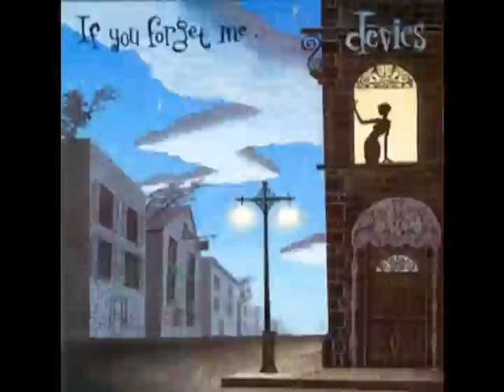Devics-Siren Song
Devics is a dream pop band from Los Angeles, California consisting of Sara Lov, Dustin O'Halloran, Theodore Liscinski, and Evan Schnabel. Their music can be described as melancholic.

Recently (2008) the Devics covered The Cure's "Catch" for the American Laundromat Records produced compilation "Just Like Heaven - a tribute to The Cure".

Devics-Siren Song Lyrics:

On a hot summer wind
that the night had blown in
a vision a siren in black,
with green velvet eyes and a porcelain smile the fireflies danced in her hair
She said please can you help me,
i'm lost and i've nowhere to go,
please can you be the kindest soul?'

Well i couldn't resist her undauntable charm as she brushed passed me through the door, there was something inside
burned i just couldn't hide,
i'd never seen beauty before
Please can i stay,
for my body is weak to the bone,
and can you tell me are we alone?'

Heaven is only one kiss away
and i can take you as long as we stay.

Well, the first lie i told
was my wife had been gone
one year ago to this day
and i still hear her cries in the trembling night
and the nightmares just won't go away
Please come close
and look deep in my eyes'
and i watched them turn black as night.

hells here on earth boy so drink for today.

Well i watched her lay sprawling,
beckoning and calling,
burning holes right through the floor
and the wind started howling
and my hands started shaking
and the smell of death rose through the air
this is the last thing that i'll ask of you, embrace me tonight and let us take flight'

Her siren song seeped slowly into my head as i drew her close to my lips
and as they gently touched
i felt a terrible rush
as the life was crushed right from my heart
with my last breath i watched
the black angel of death
spread her wings in bliss
for she had stolen my soul through a kiss.